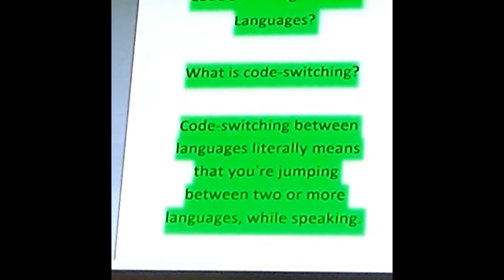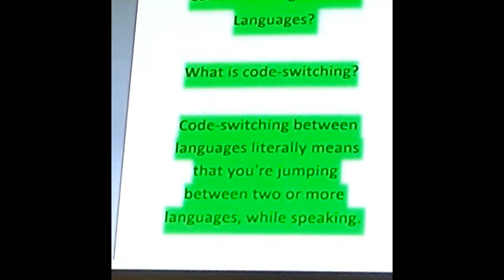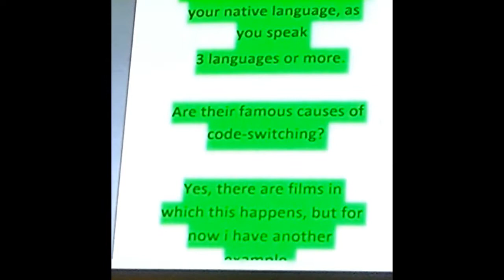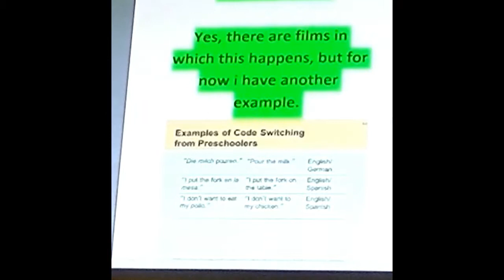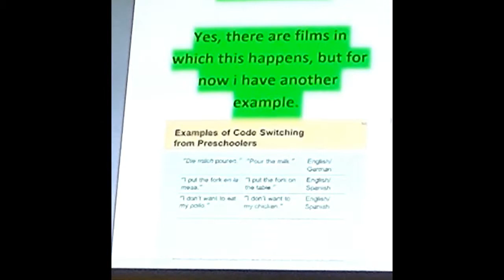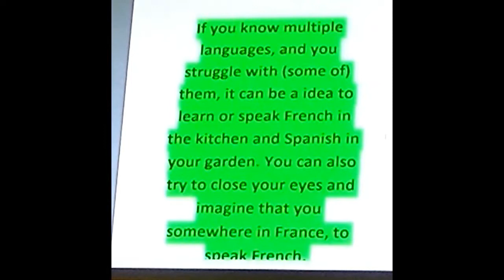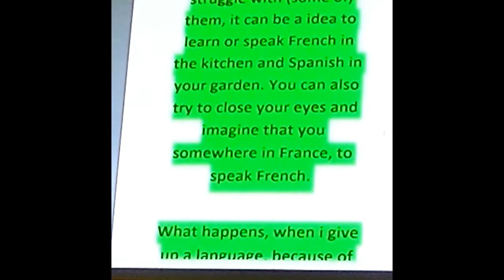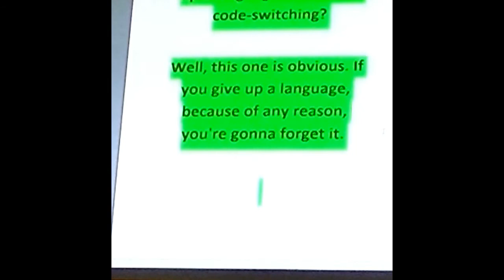Code-Switching. Jumping Between Languages.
Talking 'bout language code-switching.